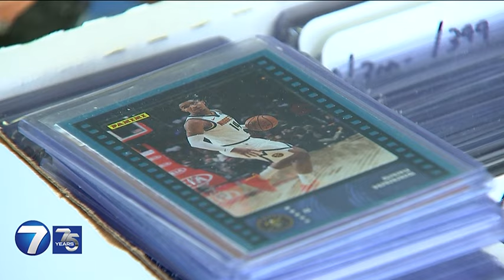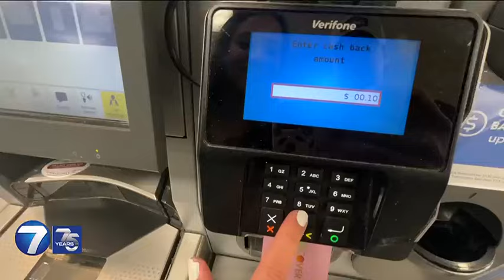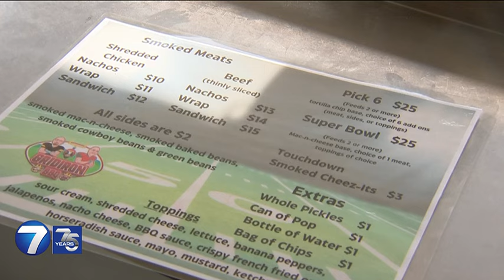Side Hustle Success: Best ways to earn extra money | WHIO-TV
There is no set group of people who have a side gig. Data from Side Hustle Nation shows that 33% of participants have a yearly salary of $100,000 to $250,000 and work at their side hustles on an average of less than 5 hours a week.